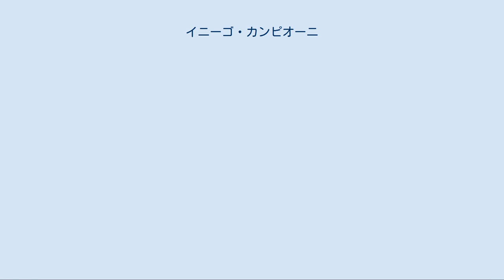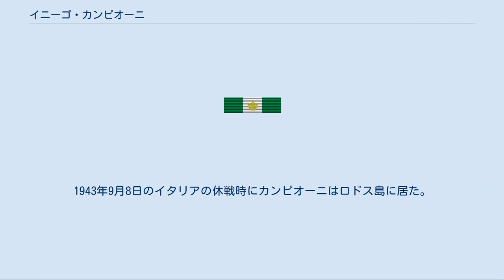イニーゴ・カンピオーニ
イニーゴ・カンピオーニ（Inigo Campioni, 1878年11月14日 - 1944年5月24日）は、イタリア王国海軍の軍人。
 カンピオーニは第二次世界大戦間において、イタリア海軍を最も代表する司令官でもあった。
 トスカーナ州ルッカ県ヴィアレッジョに生まれる。
 1893年、リヴォルノのイタリア海軍兵学校に入学し、96年卒業 。
98年、正式に少尉に任官され、1905年に大尉。
 1911年、装甲巡洋艦アマルフィ乗組員として伊土戦争に参加。
 第一次世界大戦では戦艦コンテ・ディ・カブールおよび、「アンドレア・ドリア（en）」に乗艦した。
 アドリア海海戦中の16年、カンピオーニは少佐に昇進し駆逐艦「アルディート」艦長に就任する。
多くの輸送船団の護衛を務め、17年9月にはアドリア海北部での海戦で武功を上げた。
 その後の功績により、武功青銅勲章を授与された。
 また、休戦協定成立後の18年12月には、戦功十字章を授与された。
翌年、中佐に昇進。
26年に大佐。
ラ・スペツィアの海軍工廠統監を経てパリで駐在武官となった。
 1929年、カンピオーニは重巡洋艦トリエステに第1艦隊参謀長として乗艦し、30年5月から翌年同月までトレントの艦長を務めた。
 32年、少将に進級し、34年に上級少将となった。
海軍官房長官を経て35年から翌36年まで第5戦隊司令官として第二次エチオピア戦争に参加した。
36年、中将に昇進し、38年まで海軍副本部長を務めた。
39年、王国海軍における最も有望な提督として、海軍の主力たる第1艦隊司令長官を命ぜられ、旗艦ジュリオ・チェザーレに座乗する。
 間もなくして、元老院議員の職も得た。
 カンピオーニは第二次世界大戦中、艦隊司令官としてカラブリア沖海戦を始めタラント空襲、ホワイト作戦、スパルティヴェント岬沖海戦といった数度の海戦を指揮した。
だが、その後の戦いでイギリスの輸送船団の妨害に失敗した責任を問われ、40年12月8日に司令官を解任され海軍官房長官の職に戻った。
カンピオーニの後任にはアンジェロ・イアキーノが就いた。
しかしながら、40年6月から翌7月までの功績として、サヴォイア軍事勲章を授与された。
 7月15日、イタリア領エーゲ海諸島(現ドデカネス諸島)の総督に就任した。
1943年9月8日のイタリアの休戦時にカンピオーニはロドス島に居た。
カンピオーニはイタリア社会共和国への協力を拒否するとドデカネス諸島戦役に巻き込まれた。
9月15日、ロドス島の守備隊はドイツ軍に包囲され、カンピオーニは逮捕された。
ポーランドのヴィエルコポルスカ県にある捕虜収容所に拘留された。
1944年1月、カンピオーニの身柄はヴェローナに拘留された。
 同年5月24日、カンピオーニはパルマにて銃殺刑となった。
 死後の1947年11月、イタリア共和国政府より武功黄金勲章を追贈された。
カンピオーニの墓はバーリの軍人墓地にある。